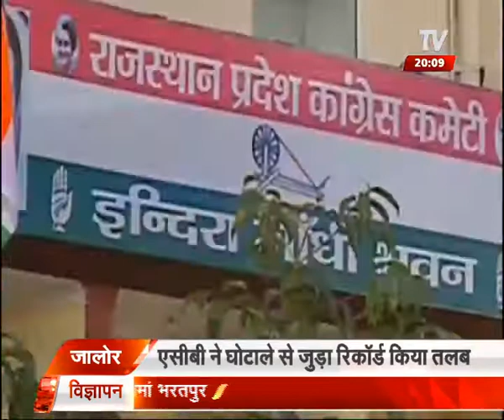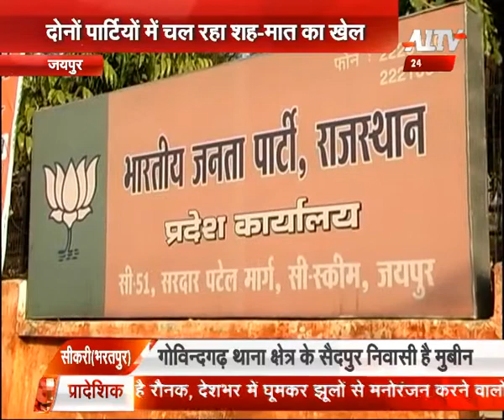सत्ता वापसी का संघर्ष | A1 TV News